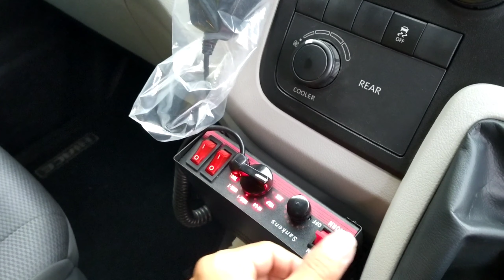Ambulan Jalan Tol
Ambulan jalan tol#jasamarga Jagorawi selamat bertugas semoga TKA 86#ambulance